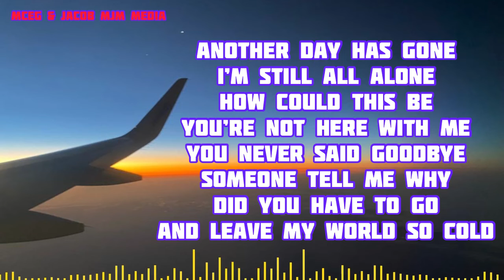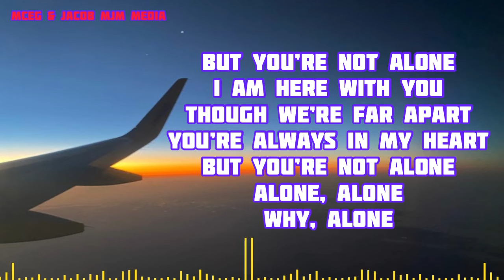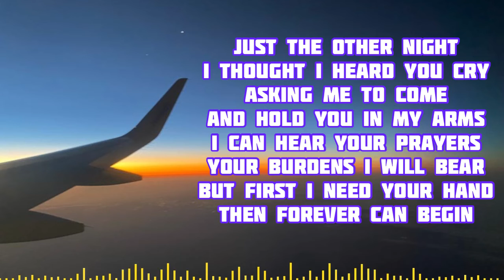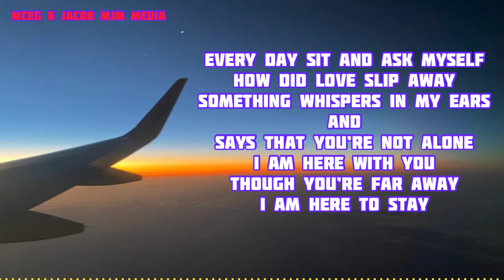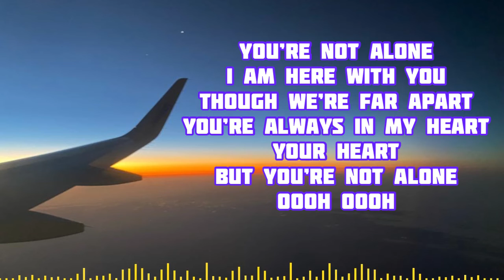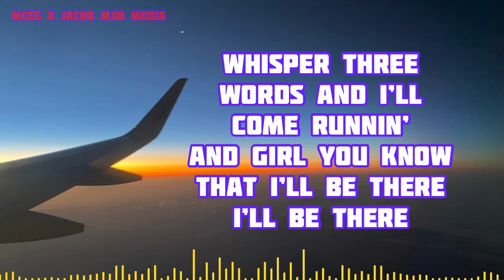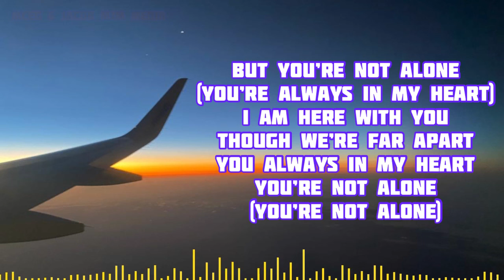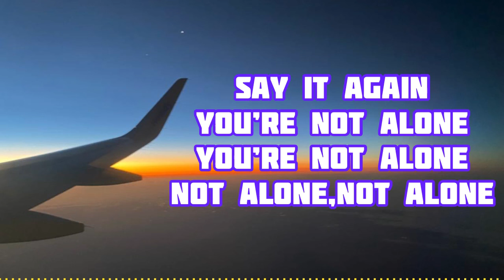You’re not alone - Michael Jackson Lyrics Video